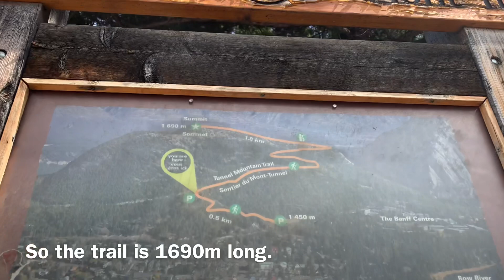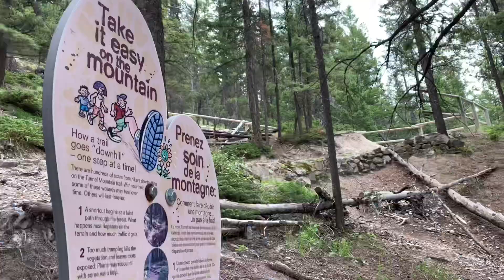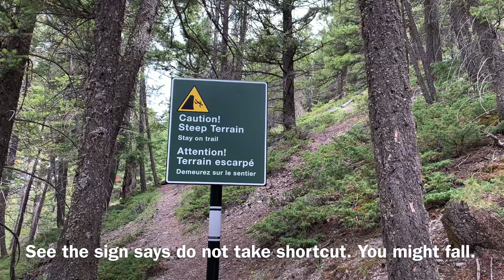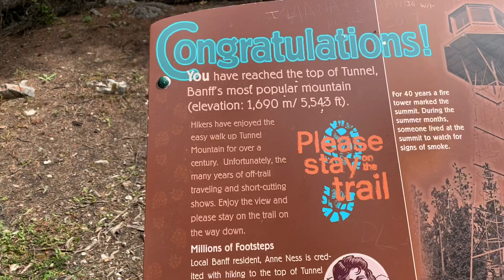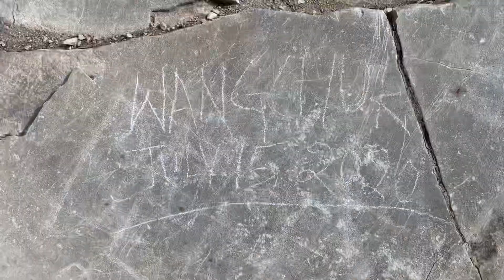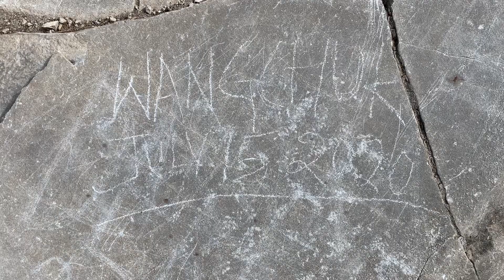Tunnel mountain || Banff || Alberta || Canada 🇨🇦 || Beautiful scenery || Tibetan Vlogger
Credit- No copyright background music || Free vibes channel ||